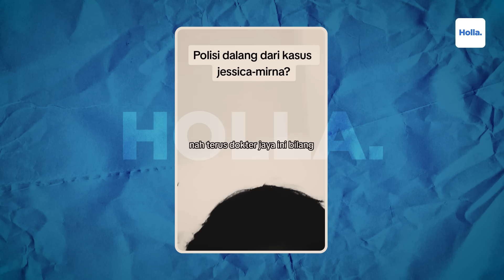Sindiran Netizen Prof Eddy Bantah Pernyataan Otto Hasibuan & Dr Djaja Surya Atmadja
Satu persatu orang yang terlibat dalam penanganan kasus kopi sianida Jessica Wongso akhirnya muncul ke publik, termasuk saksi ahli hukum pidana, Prof Eddy Hiariej. Dalam podcastnya bersama Deddy Corbuzier, Prof Eddy meluruskan informasi yang pernah disebutkan pengacara Jessica Wongso kalau Jessica dihipnotis. Prof Eddy Hiariej dengan tegas membantah kalau tersangka kasus kopi sianida, Jessica Kumala Wongso dihiponis saat menjalani pemeriksaan di Polda Metro Jaya pada 2016 lalu.